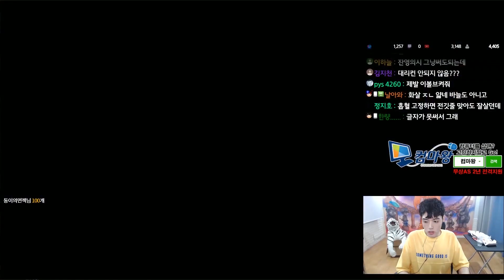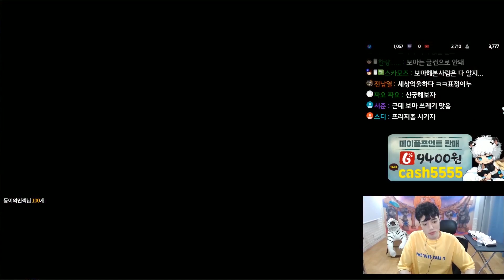왜 보우마스터를 잘 안하는지 알 것 같습니다...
1. 분쟁유발, 비교, 특정인 비하 등등.. 댓글 차단합니다.
2. 욕설이나 싸움글 댓글 삭제합니다. 싸우지마세요.